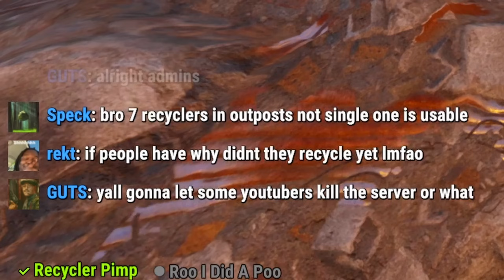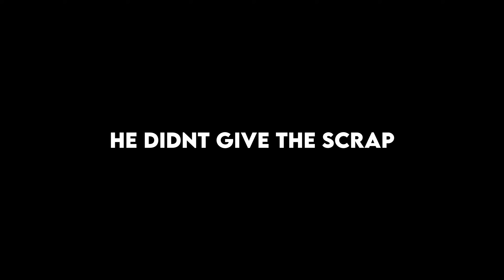I Broke ALL The Recyclers in Outpost...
🟢 Play Enlisted today using my link for a free bonus pack with soldiers, weapons, and more
in todays video i stop the progression of 1000 players with a recycler exploit. thank you to the rustoria admins for being so cool about it.